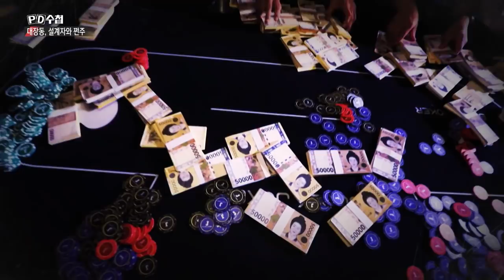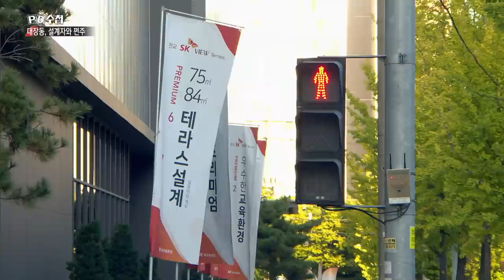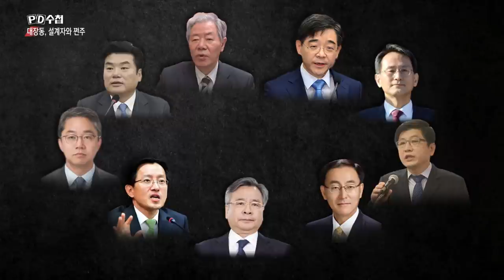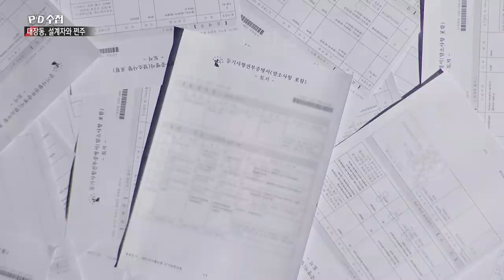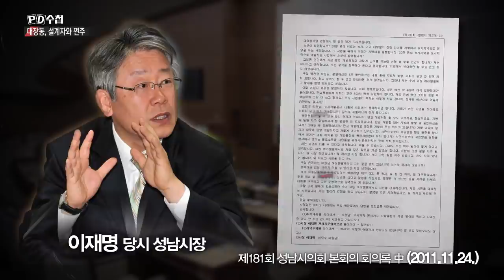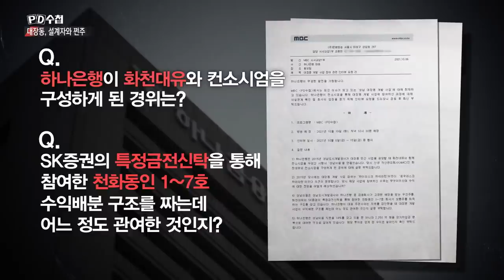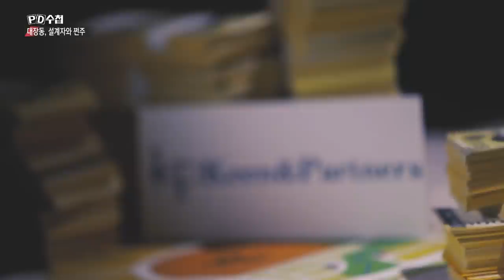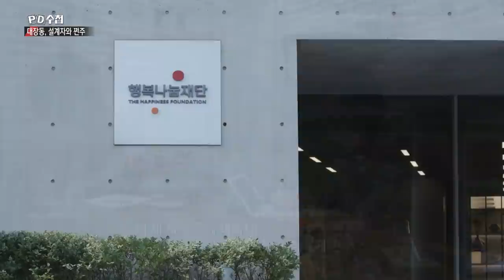[Full] 대장동, 설계자와 쩐주_MBC 2021년10월 26일 방송